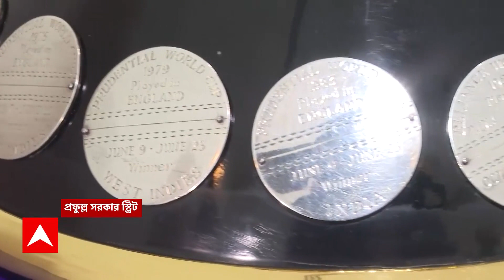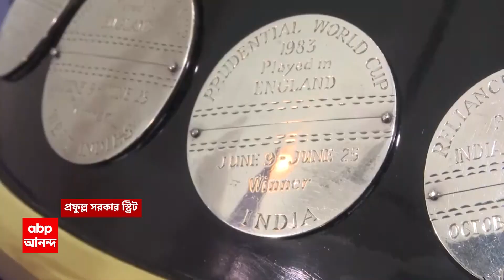Cricket World Cup: এবছর বিশ্বকাপ যেন রোহিত শর্মার হাতে দেখতে পারি: ঝুলন গোস্বামী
বিশ্ব ঘুরে ক্রিকেট বিশ্বকাপের ট্রফি এল আনন্দবাজার পত্রিকার দফতরে। হাজির ঝুলন গোস্বামী-সহ একাধিক প্রাক্তন ক্রিকেটার। ৫ অক্টোবর থেকে শুরু হচ্ছে ক্রিকেট বিশ্বকাপ।